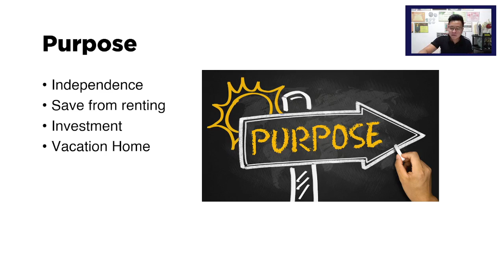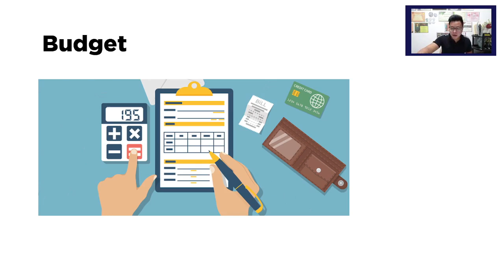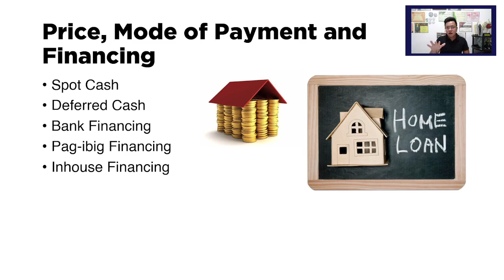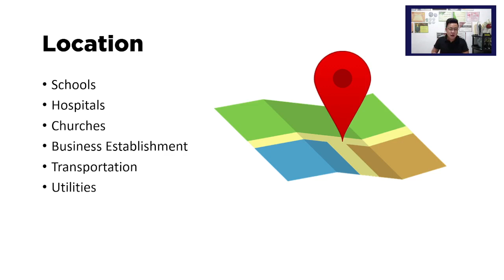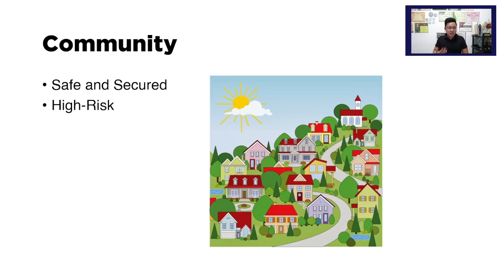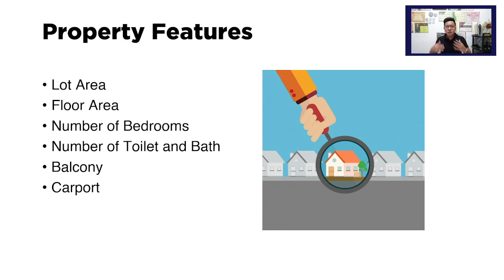6 Things to Consider when Buying a Real Estate Property | Tips on Buying a House in the Philippines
6 Things to Consider when Buying a Real Estate Property

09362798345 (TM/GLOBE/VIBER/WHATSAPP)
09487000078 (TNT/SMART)